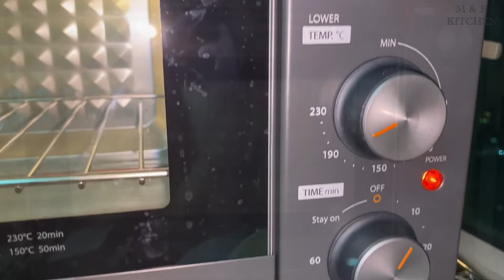Healthy Dinner for weight loss baked vegetables | Baked vegetables in oven | Roasted vegetables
Hello Everyone !!

Roasted vegetables are perfect for weight loss. This easy oven-roasted recipe is also perfect for meal prep and simple enough to make on a busy weeknight.  This is a basic cooking technique every healthy home cook should have in their back pocket.  Let me show you how!

Try adding roasted vegetables to your weekend meal prep so you have them on hand to add to salads, veggie bowls, omelets, and quesadillas.

Do not miss our video!

Thank you for watching my recipes and if you like my recipes so please hit like button and subscribe my channel and let me know your valuable comments about my channel and recipes.

1. Easy oven-roasted vegetable recipe
2. ROASTED VEGETABLES
3. How to make Perfect Roasted Vegetables
4. Baked Veg
5. EASY OVEN ROASTED VEGETABLES RECIPE
6. dinner idea
7. Healthy dinner recipes